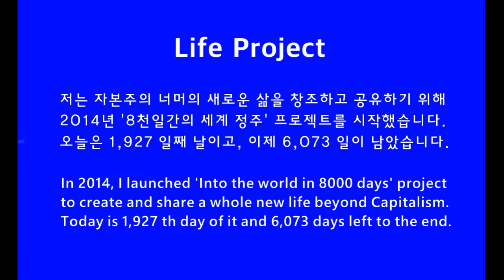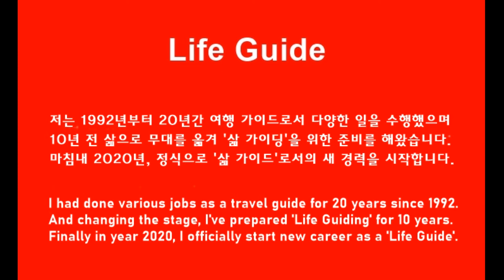우리가 잠에서 깨어나는 방법 This is how we wake up